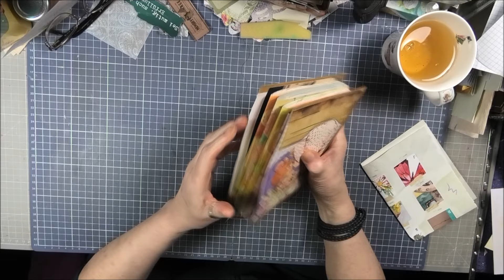kleine Zwischenbastelei.. (6)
noch immer Seitengestaltung..
🤣😉und viel Quack-Quack-Quack